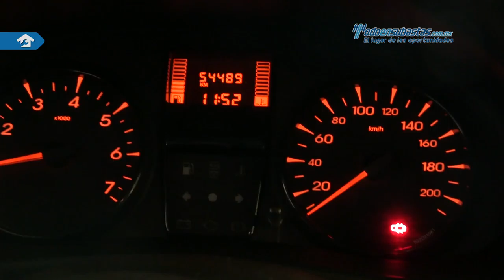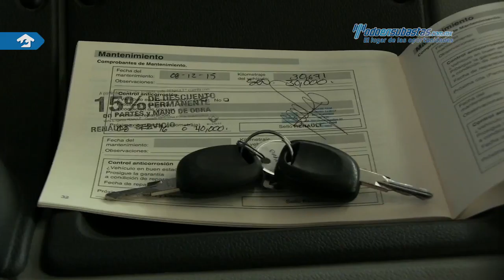Renault • Kangoo Express 2014 • EL099912